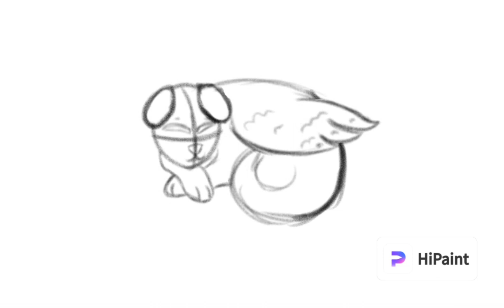Deagle for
Yep! 2nd Hybrid! I'm really passionate about this series, and I can't wait for the first 5 hybrids to be done!
Like I said, this was a request by @Rat-king-Mas
His twitch is Mas_505!

Mas Twitch (I don't have the link 😅) - Mas_505

Programs - HiPaint and Capcut
Time - 1 hour
Editing - 25 minutes
Time overall - An hour and 25 minutes